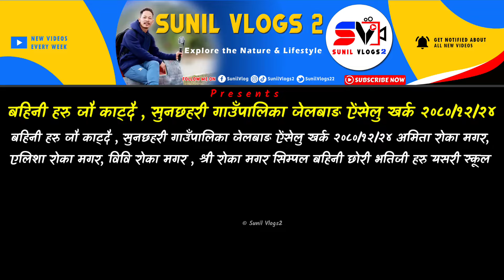अर्गानीक गाउँघरको जौ "चीका" काट्दै बहिनी हरु | Jau Katdai Bahini Haru | Gaunle Jiban | Sunil Vlogs2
Sunchhari Gaupalika jelbang Aiselukharak मा amita roka magar, alisha roka magar , bibi roka magar, simple roka magar Haru yasrai Jau Katdai Garda ko Ramailo क्षण,

💻 LAPTOP :: ASUS

⏹ Video Editing Apps/SW ::
KineMaster App

TAG_- 👇
New episodes
My New Vlog
Rural lifestyle
Village lifestyle
Nepal Vlog video
daily Vlog
Sunil Vlogs2
Sunil vlogs
Jelbang Vlog
Gaule vlog
Family Vlog

Thanks for visit::
Thanks for visit :::
  hopeful